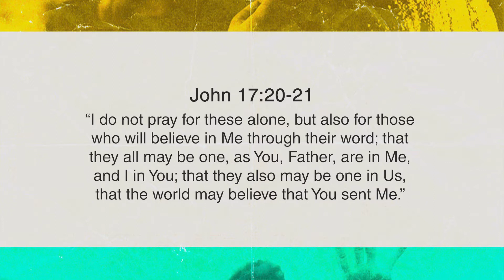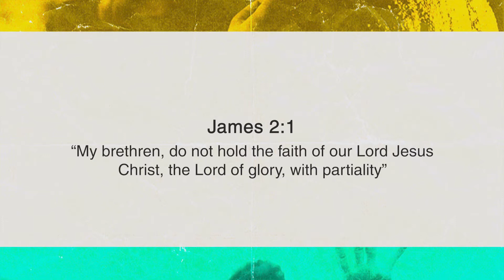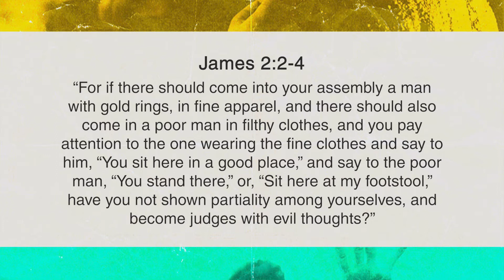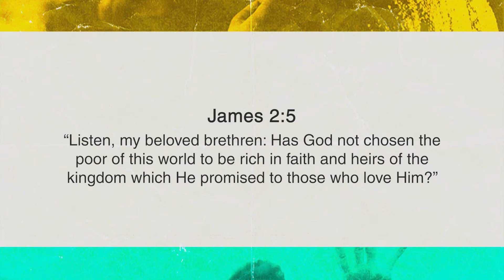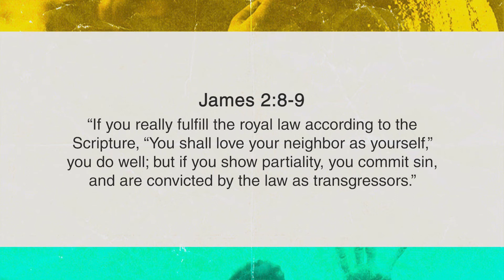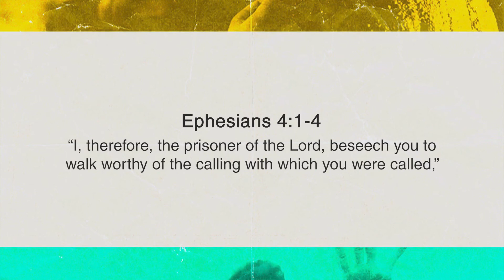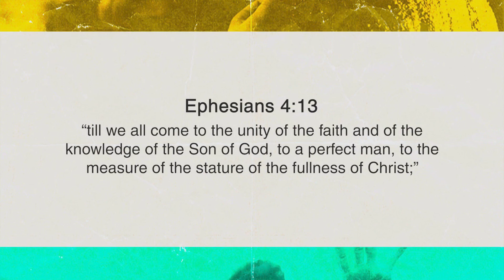Diverse not Divisive - Fifty1 Remix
This series is all about how can we be the loving community God wants us to be!

If you are missing us on Wednesdays and decided our streams were TLDW. (Too Long Didn't Watch). Check out these mini recaps provided to us by Word of Life so you can stay up to take on what we are working on together!

Remember it isn't enough to go to church, God is calling us to be the Church. And a good one at that!